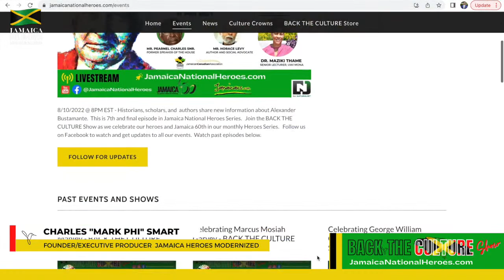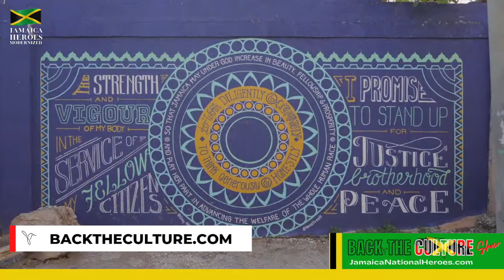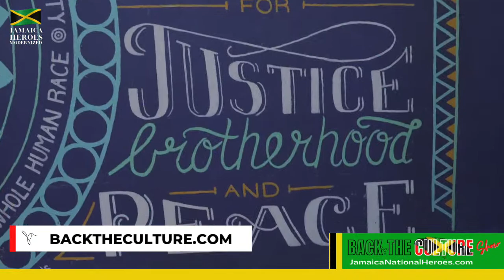Celebrating Alexander Bustamante - JHM BACK THE CULTURE Show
Exploring the complexity of Alexander Bustamante and the contributions he made to the labor movement in Jamaica advancing Jamaica to independence as Jamaica's first Prime Minister.

✅ Mr. Pearnel Charles Snr. - Former Speaker of the House of Representatives and Bustamante Industrial Trade Union VP
✅ Mr. Horace Levy - Author and Social Advocate
✅ Dr. Maziki Thame - Host and Senior Lecturer at UWI Mona

Special address from Jamaica Canadian Association representing the Canadian community.
Jamaica National Heroes Modernized celebrates Jamaica national hero Alexander Bustamante. We share new information about his life and how he helped to bring Jamaica to political independence.
WE ARE TELLING OUR OWN STORY.
🇯🇲 Heroes Series - This is final in the 7 part series celebrating the contribution of Jamaica's National Heroes. This year we celebrate Jamaica's 60th Year of Independence.
Tune in. Spread the word. Follow. Comment.
BACK THE CULTURE - no lip service.

for their continued support of the Jamaica Heroes Modernized project.